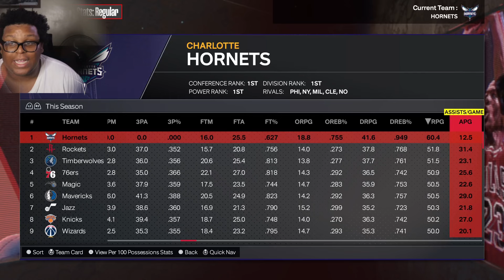Can A Team Of Rudy Goberts Win A NBA Championship ?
Just Tryna Build Something GREAT !